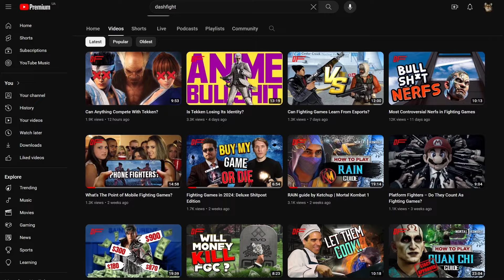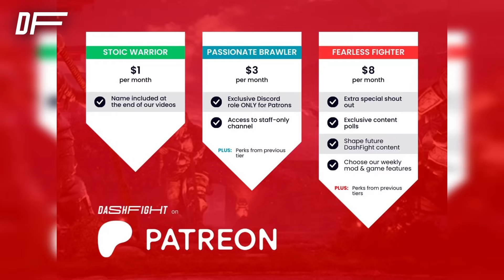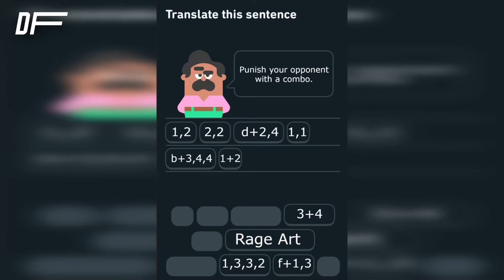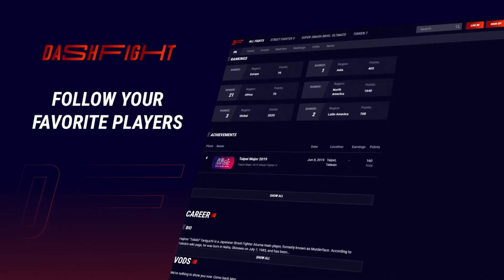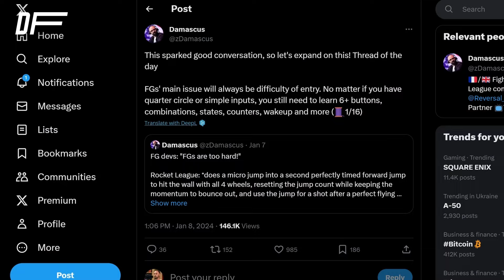What Makes Fighting Games Hard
Fighting games are one of the most challenging genres to get into, even under the best conditions. There are many obstacles on your way, and while developers typically do their best to make the journey smoother, you still need to be prepared for a bumpy road, and in this video, we go over what this road even is.

🚩Follow us 🚩